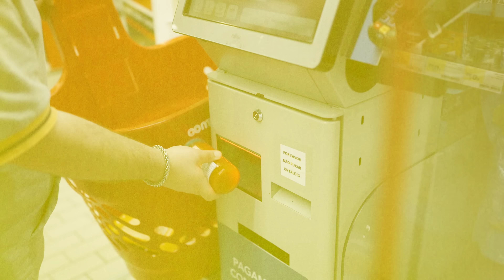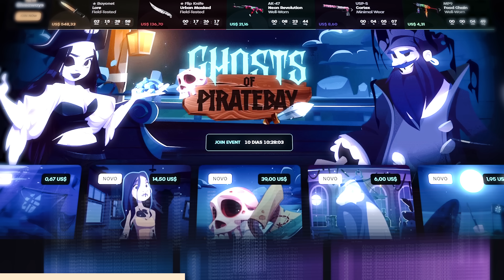RECEITAS RÁPIDAS DAS REDES SOCIAIS!